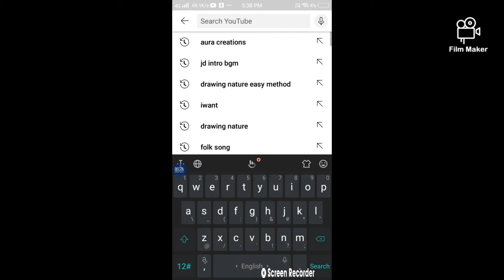how to get notifications of our videos ?